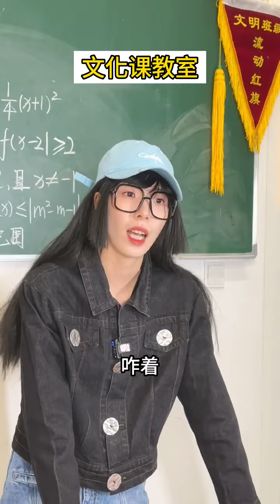It is too difficult for art candidates to ask for leave for training! Woohoo, campus, dance stude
It is too difficult for art candidates to ask for leave for training!  Woohoo, campus, dance students, art students, the dilemma of art candidates